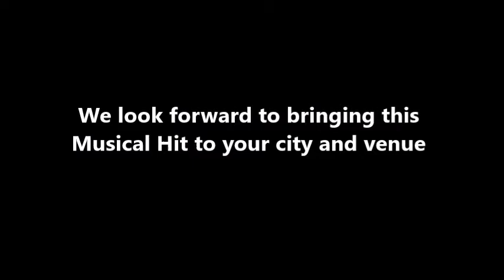NEW REVISED WISEGUY KITCHEN LIVE SHOW PROMO UPDATED for Pamela Cappeta